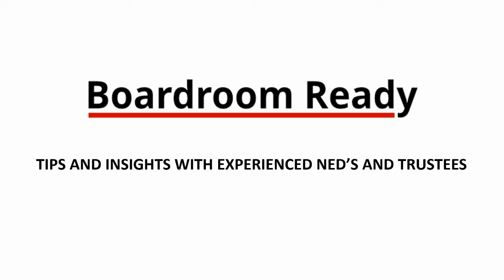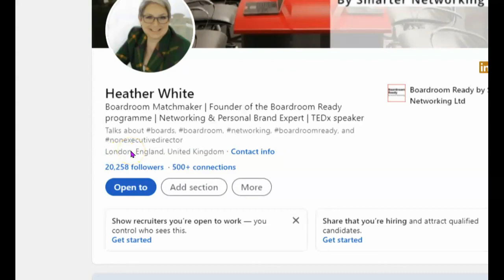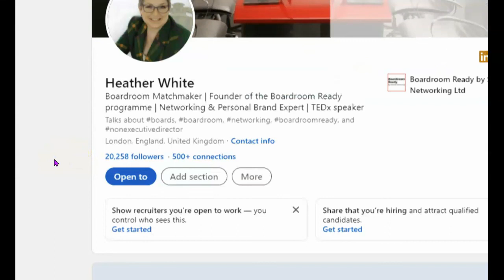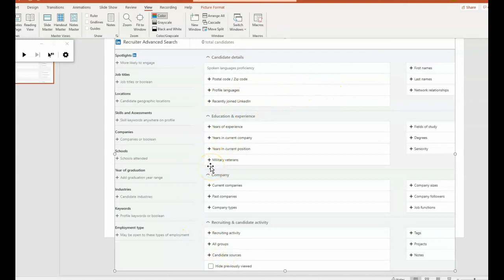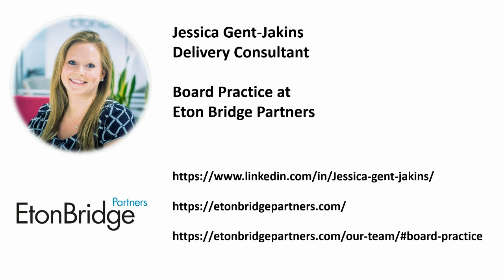Jessica Jakins, Delivery Consultant, Board Practice at Eton Bridge Partners Ltd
At Boardroom Ready, we're frequently asked how busy executives can find their first NED role - and we love to help!  We have so many great conversations with established NEDs and Chairs, and we're sharing all these insight, suggestions and tips here to help you plan your NED journey.  You can download our survey of experienced Non-Executive Directors and Trustees here, and the challenges they overcame

In this episode, Heather interviews Jessica Jakins, Delivery Consultant, Board Practice at Eton Bridge Partners Ltd.  Eton Bridge Partners is a leading Executive Search, Interim Management & Consulting firm with specialist practices covering the breadth of corporate leadership.

Eton Bridge support businesses to find the executive talent they need to achieve their goals, partnering with a wide range of clients from start-ups, to SMEs, to global blue-chip organisations (listed and PE backed) across all sectors.

So, what are YOUR Boardroom Ready options? We have a range of options to suit all budgets and all stages of the NED journey:

• 10 Top Tips - download our 10 Top Tips for securing your first NED / Trustee role

• LinkedIn Optimisation Strategy - your LinkedIn profile written & fully optimised to be found by recruiters

• Your personalised journey to the Boardroom, with our One-to-One Mentoring Programme with a highly experienced NED

• A 60-minute personalised consultation call with CEO Heather White, to review your options, sharpen your focus and create a roadmap on what's right for you next

• Boardroom Ready meticulously matches you onto a board as a 'Quasi-NED' for 12 months to gain hands-on real commercial board experience